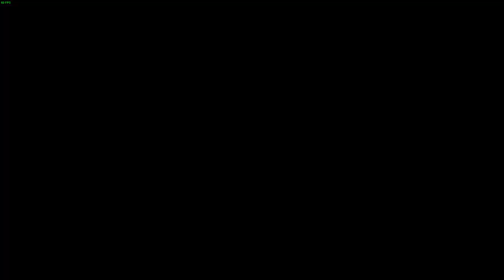Daemon x Machina: Destroying Black Lotus IV (JP voice)